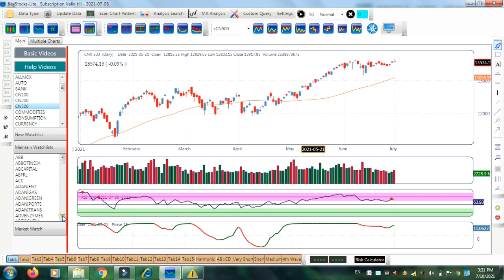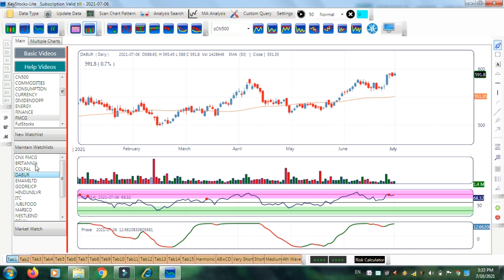How To Search Stocks In KeyStocks Software| How To find 44 Moving Average Raising Stock in Keystocks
keystock
keystock lite
44 Moving Average